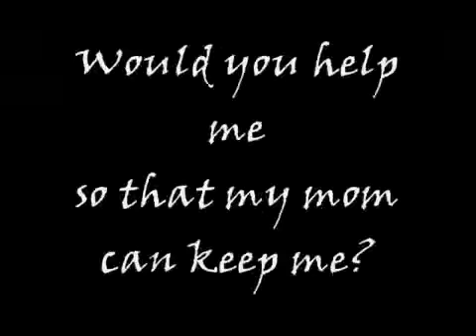Up the Creek with Moses: Foster Peaches!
This beautiful Red Nose / Hound mix needs a foster home ASAP. Peach is a lovely dog, very sweet, quiet and not a barker. She's not food or toy aggressive and takes food gently from your hand. All she wants is human companionship and to be taken for short walks. She will sit quietly next to you while you're reading a book or watching your favorite movie. Peach needs a quiet adult home without other pets.  She is approx 5 yrs-old and 40 lbs.  Do you like loyal, sweet dogs who haven't had much luck in life and who needs a helping hand?   Peach is spayed, UTD with vaccines and microchipped.